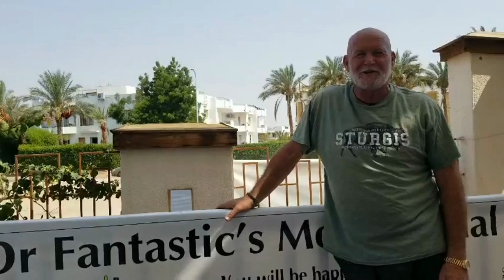Time for Sturgis 2021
Sturgis Motorcycle rally starts Aug 6. Fantastic